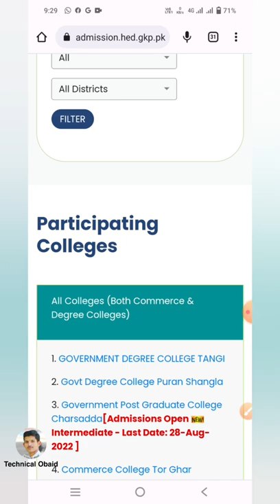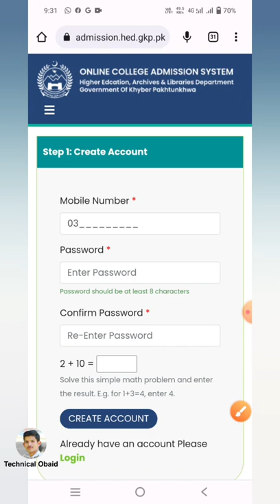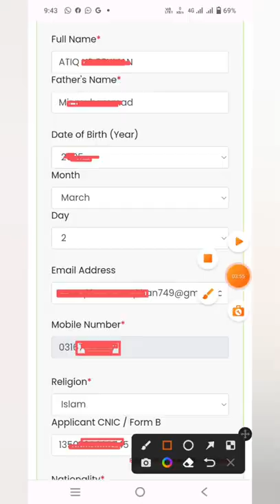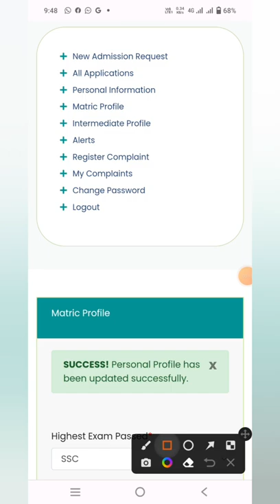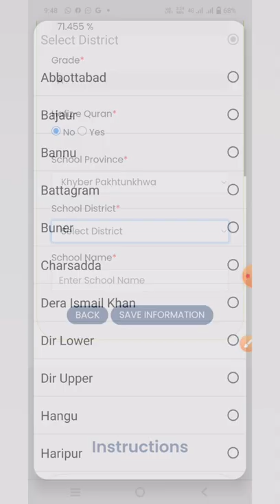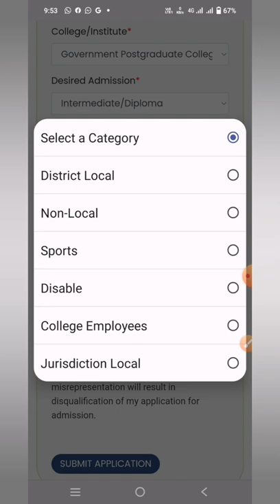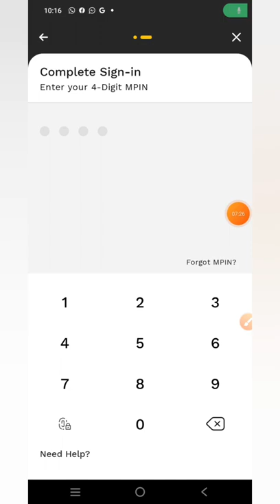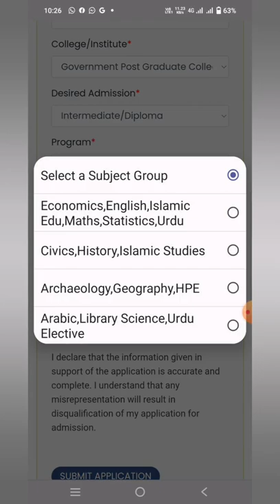govt college admissions, how to apply online, kpk colleges apply, Kpk colleges online admission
kpk colleges online admissio||govt college admission||,kpk colleges apply||kpk bs admission
Welcome to Technical Obaid ...